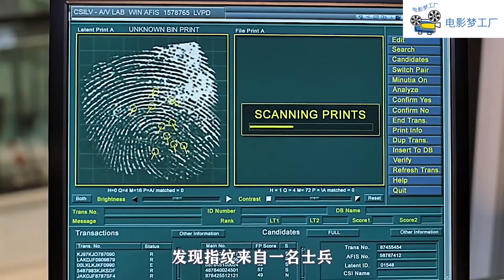垃圾桶驚現孩童幹屍，竟是被活活餓死的，美劇《CSI》